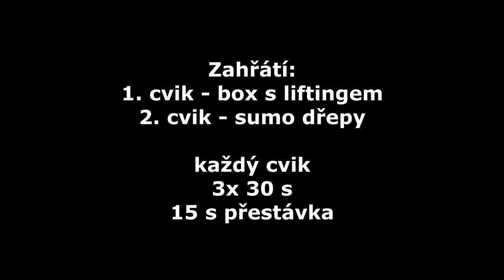Cvičení s Čestnou stráží AČR - 4. lekce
Na čtvrtek si pro vás praporčík Mirek připravil speciální cvičení s odporovou gumou. Sledujte nový díl cvičení s Čestnou stráží Armády České republiky.